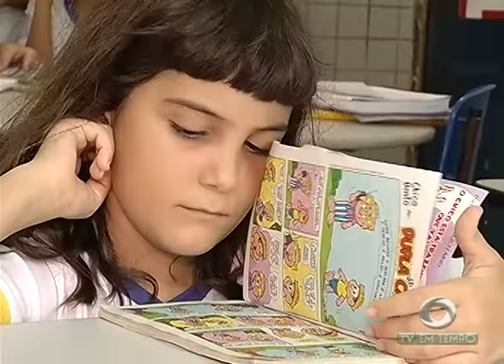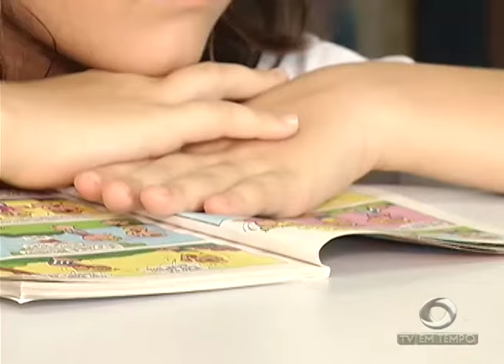BOLETIM EM TEMPO - NOITE (24.04.2017)